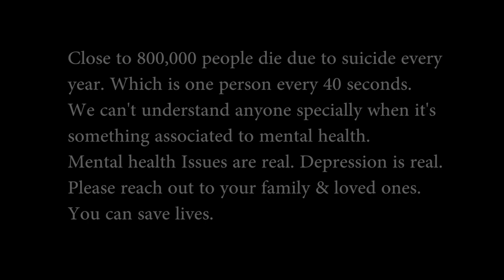Aakhri Jang (Final Battle) - A Short Film By Faisal Shahzad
It's easy to justify your thoughts on suicide but then deep inside the one who's battling with depression knows what's going inside. When you are all left alone and there's nobody to talk you feel shattered. We live on a race to success and we almost forgotten about what is happiness. There's nobody to sit right next to you and listen your problem. You feel isolated and lead towards hanging to death because mentally you are almost dead long back it just your physical body left which almost is a living corpse with no feeling and emotion. This is my first step towards talking about and raising awareness on this issue, in the hope that the message might reach and help someone who needs to hear it.